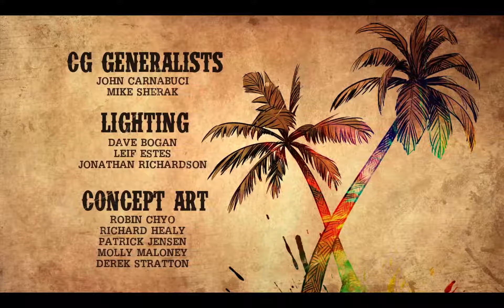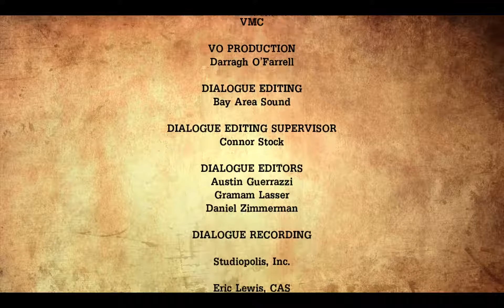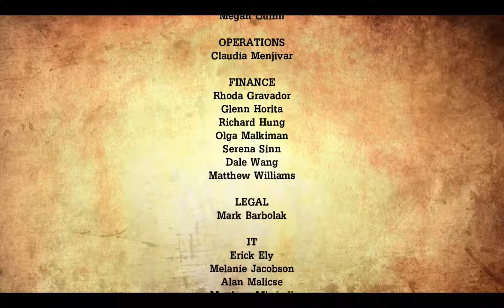Tales from the Borderlands - Ch5 - The Vault of the Traveler